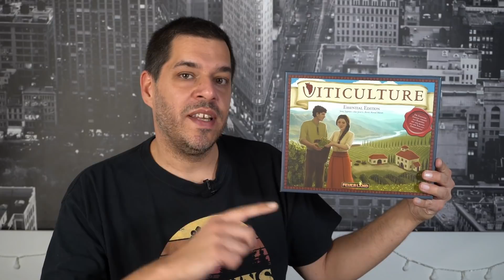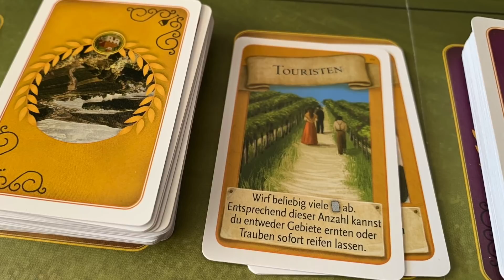Darum MUSST du Viticulture spielen! ❤️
Viticulture  ist eines der liebsten Brettspiele von Thomas. Er stellt nicht nur das Brettspiel vor, sondern erklärt seine 5 Gründe, warum du das Spiel Viticulture  unbedingt mal ausprobieren solltest.